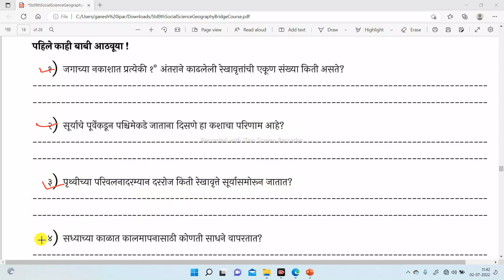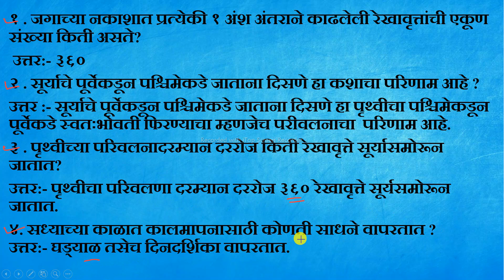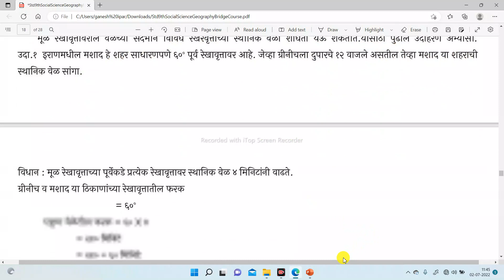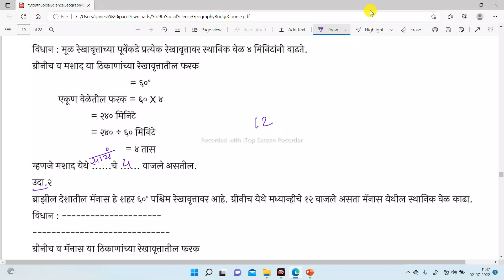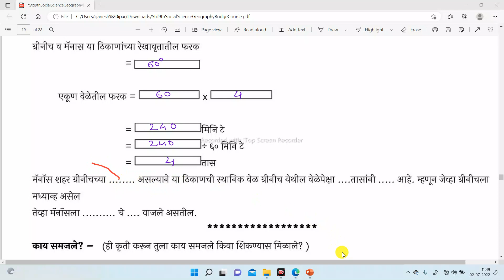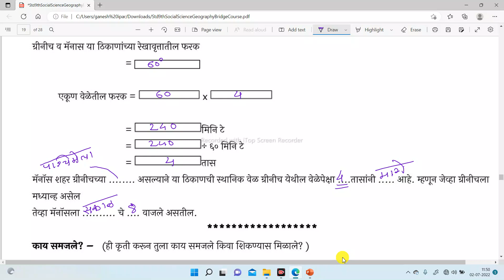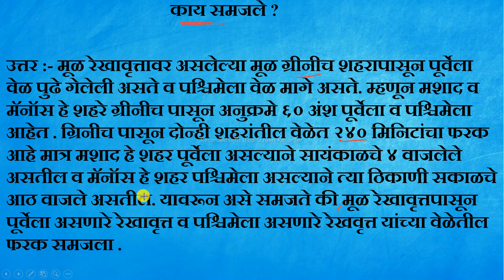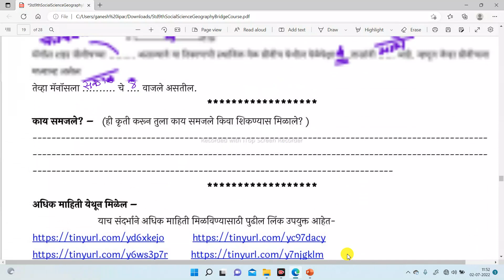सेतू अभ्यास नववी भूगोल 9 वा दिवस setu abhyas 9 vi bhugol 9 va divas